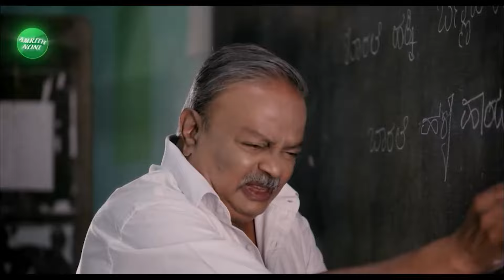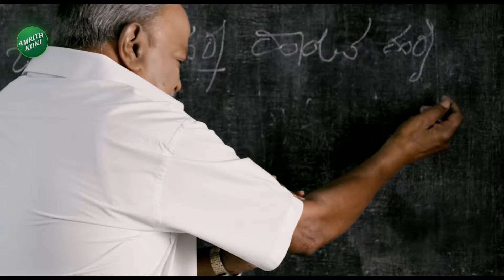U. T. Khader About Basanagouda Daddal | ಅಧಿವೇಶನ ಹಿನ್ನೆಲೆ ಸಭಾಪತಿ ಖಡಕ್ ರಿಯಾಕ್ಷನ್ | Vistara News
ವಾಲ್ಮೀಕಿ ನಿಗಮದ ಅಧ್ಯಕ್ಷ ಹಾಗೂ ಶಾಸಕ ಬಸನಗೌಡ ದದ್ದಲ್ ಎಸ್ಕೇಪ್ ಆಗಿರುವ ಕುರಿತು ಸ್ಪೀಕರ್ ಯು .ಟಿ. ಖಾದರ್ ಪ್ರತಿಕ್ರಿಯೆ ನೀಡಿದರು